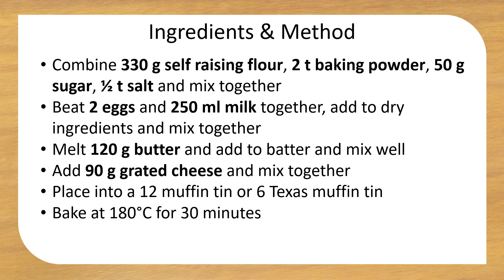Cheese muffins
This is my dear friend, Cecile's cheese muffin recipe. Can be made in bulk and frozen.

Recipe

Combine 330 g (11.6 oz) self raising flour (or plain flour + 5t baking powder), 2 t baking powder, 50 g (1.8 oz) sugar, ½ t salt and mix together
Beat 2 eggs and 250 ml (8.8 oz) milk together, add to dry ingredients and mix together
Melt 120 g (4.2 oz) butter and add to batter and mix well
Add 90 g (3.2 oz) grated cheese and mix together
Place into a 12 muffin tin or 6 Texas muffin tin